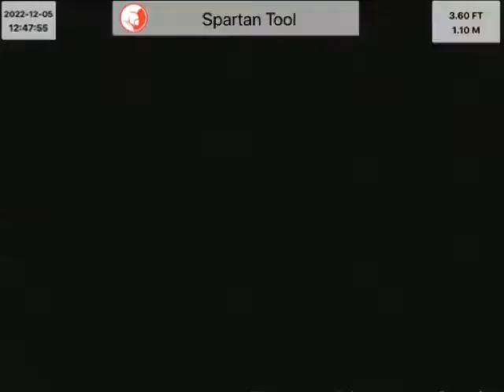06.) 12-05-2022 320 Howk St Watertown NY Heavy Exterior Root Infiltration